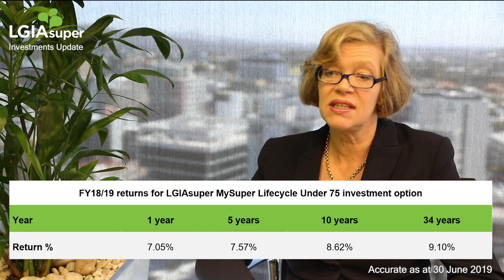2018/19 Investment Update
LGIAsuper’s diversified approach to investing helped us to bring in solid results for members last financial year, despite global financial markets being volatile. If you would like to know more about how we managed the risks and our best performing assets, take a look at this video of LGIAsuper’s CEO Kate Farrar. We caught up with Kate to discuss the year that was and her thoughts on long-term outlook.